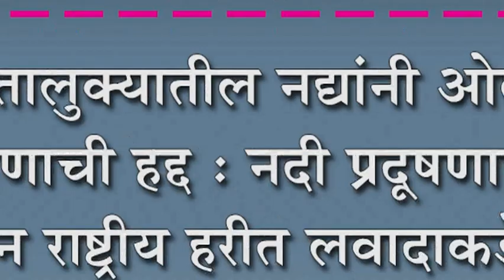नदी प्रदूषणाचा प्रश्न राष्ट्रीय हरीत लवादाकडे नेणार-प्रसाद धर्माधिकारी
शिरोळ तालुक्यातील नद्यांनी ओलांडली प्रदूषणाची हद्द : नदी प्रदूषणाचा प्रश्न राष्ट्रीय हरीत लवादाकडे नेणार-प्रसाद धर्माधिकारी